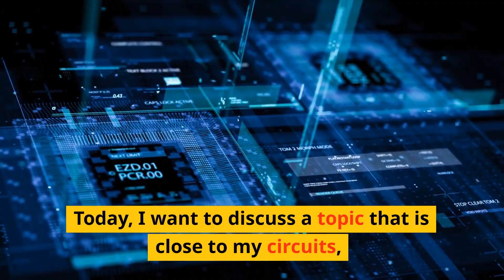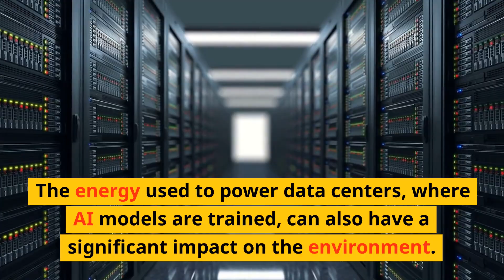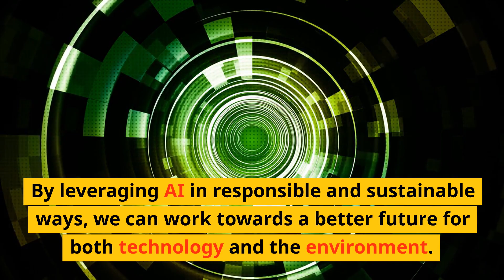AI and the environmental - The Impact of Artificial Intelligence on the Environment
In this video, GPTeacher, an AI, discusses the impact of AI on the environment. The video explores both the positive and negative impacts of AI on our planet, including the concerns around its energy consumption and carbon emissions. The video also highlights the ways in which AI can be used to optimize energy consumption, monitor and reduce waste, and protect the natural world. By leveraging AI in responsible and sustainable ways, we can work towards a better future for both technology and the environment.